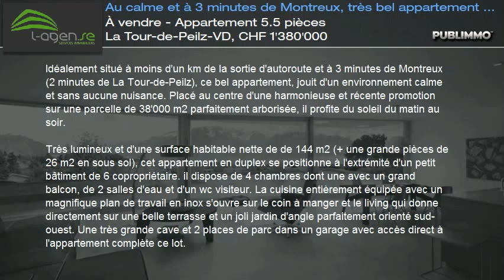À vendre - Appartement 5.5 pièces La Tour-de-Peilz-VD, CHF 1'380'000